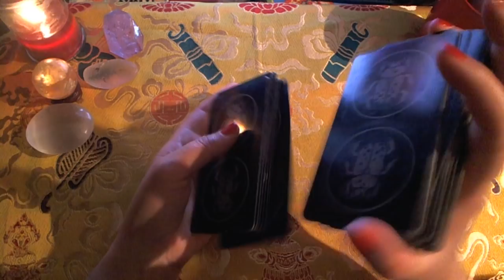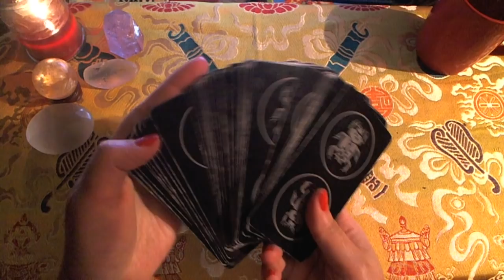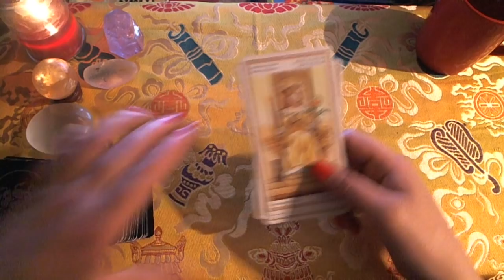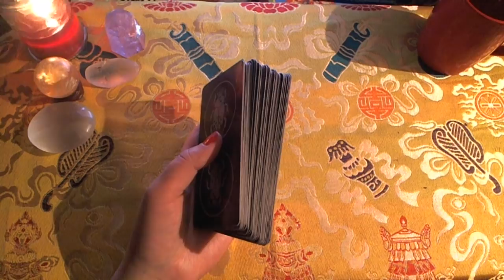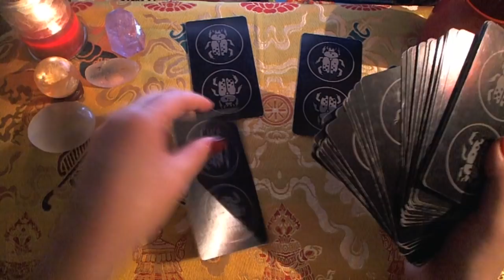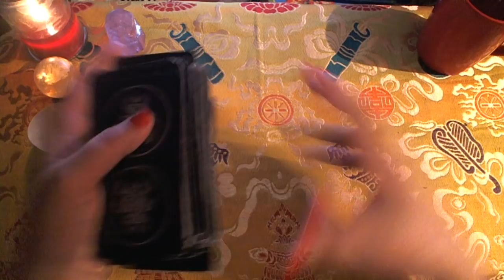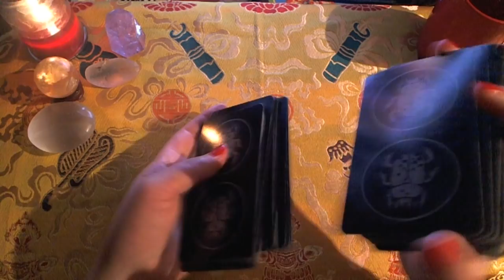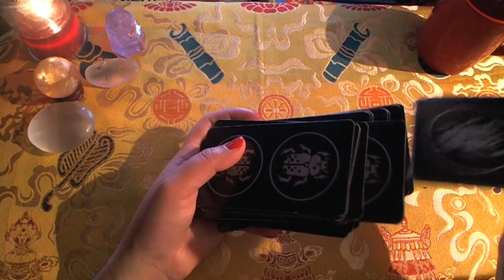Ted Cruz | Tarot Reading